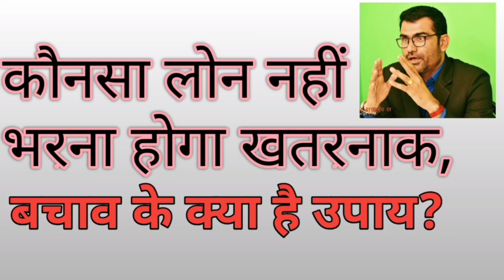Loan Default konsa Loan nhi chukana mushkil me dalega